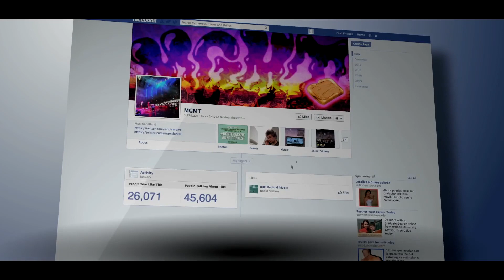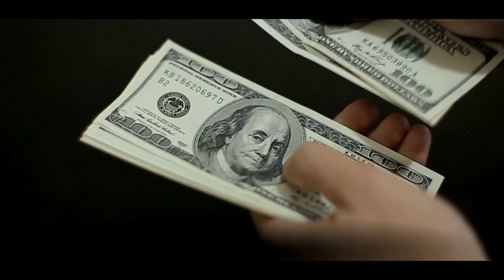The Law Of Attraction & WAITING (you shouldn't have to wait long)